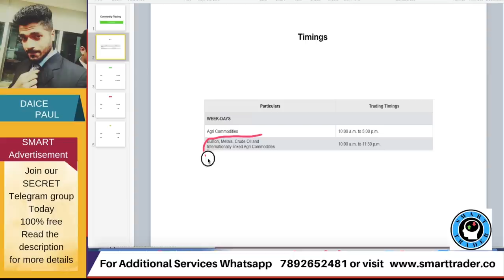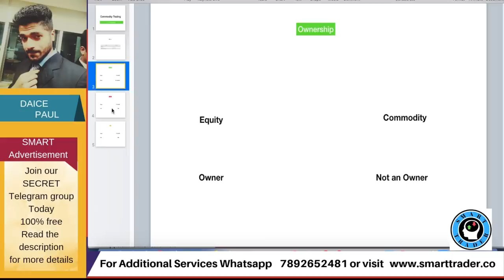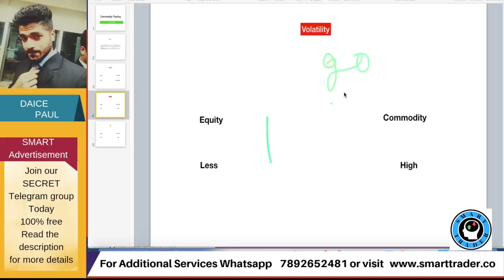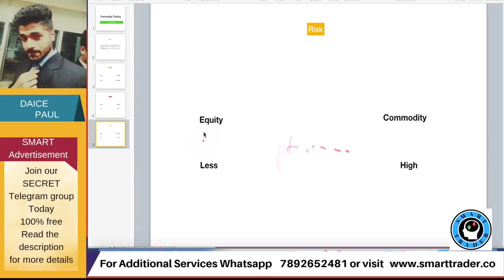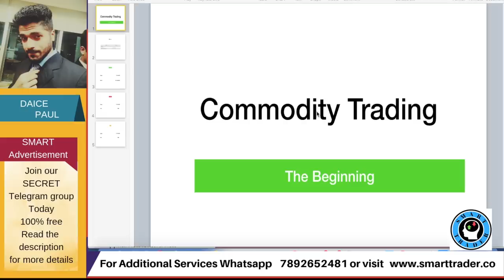What is Commodity Trading - The Beginning (Beginners Guide)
For additional services only WhatsApp our customer care team 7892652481

**OFFER**- click the below link to open your demat account...